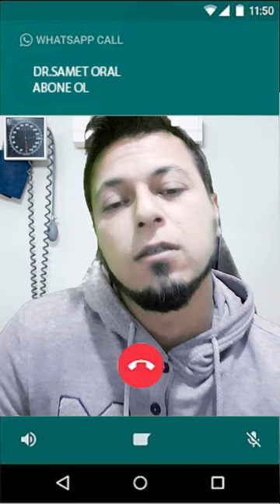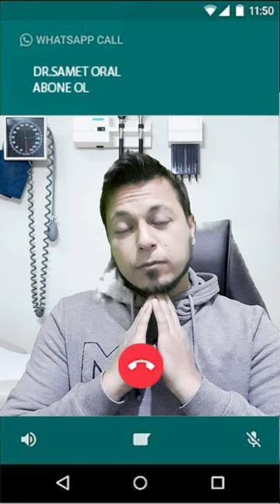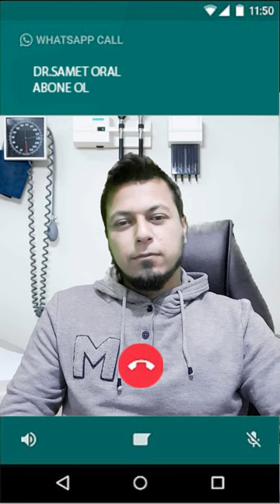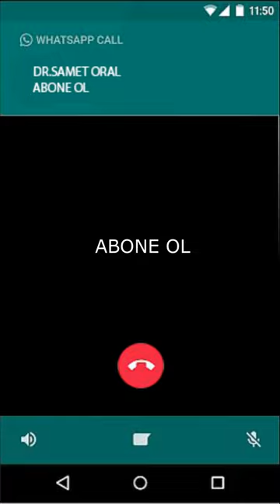Oyuncağını Kardeşiyle Paylaşmayan Çocuklar için Doktor Şakası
Oyuncağını Paylaşmayan Çocuklar için Doktor Şakası